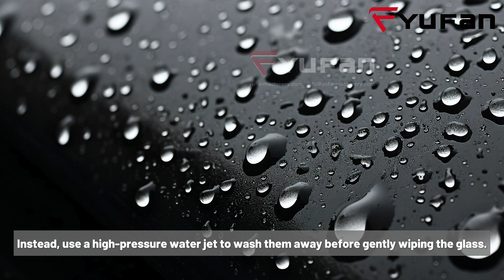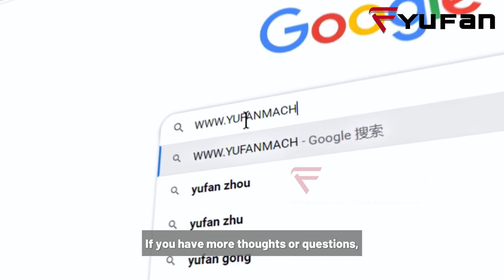How to Clean Excavator Glass? | Expert Tips for Clear Vision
Learn how to keep your excavator's glass clean and well-maintained. Clear vision is essential for safety and efficiency on the job site.

Timeline:
0:00-0:12 Intro
0:12-0:28 Regular Cleaning
0:28-0:41 Regular Inspection
0:41-0:53 Dealing with Debris
0:53-1:10 Winter Parking
1:10-1:27 Handling Damage
1:27-1:37 Outro